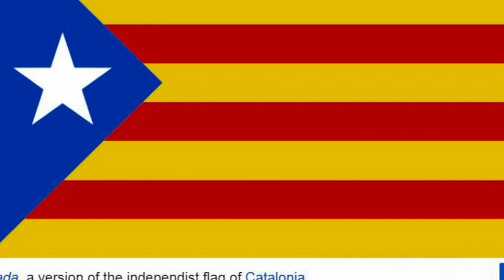Impressions about Madrid @ Isaiah35 House of Prayer International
From pro-Palestinian protesters to Catalonia Independence; from famous paintings to beautiful gardens; from Columbus to foreign gods; from Palaces to stadiums, Madrid has them all